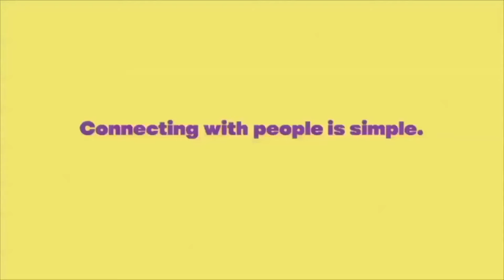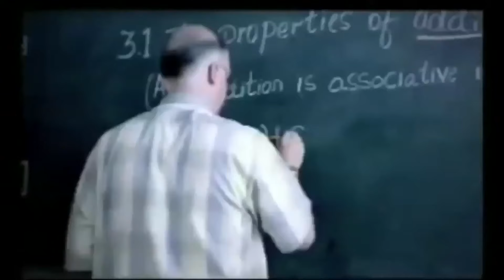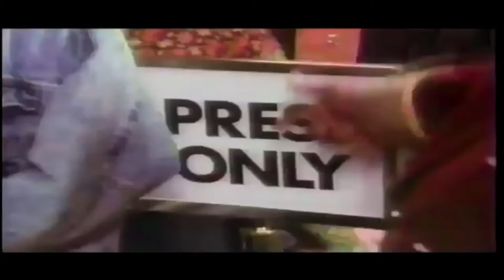Mentos Commercials Compilation All Funny The FreshMaker Ads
Mentos Commercials Compilation The FreshMaker Ads. You can watch all Mentos commercials in one video. Mentos is a brand of prepackaged scotch mints sold in stores and vending machines. Part of Mentos's popularity in the US and Canada can be attributed to its campy TV commercials and catchy jingle. Funny Mentos commercials aired in one video. Mentos has lots of old commercials. These are mostly oldies..

Mentos Commercials Compilation
Mentos commercials